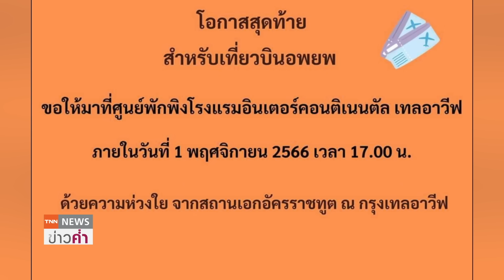ฮามาสยืนยันคนไทยปลอดภัย “วันนอร์”บินรับที่อิหร่านหากปล่อยตัว | TNN ข่าวค่ำ | 1 พ.ย. 66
คณะที่ปรึกษานายวันมูหะมัดนอร์ มะทา เปิดเผยผลการเจรจากับกลุ่มฮามาส เพื่อช่วยตัวประกันคนไทย 22 คน โดยการเจรจาเป็นไปอย่างราบรื่น และประสบผลสำเร็จ ขอให้คนไทยมั่นใจว่ากลุ่มฮามาสจะปล่อยตัวประกันแน่นอน โดย หากมีการปล่อยตัว "นายวันนอร์"จะบินไปรับที่อิหร่านด้วยตนเอง ด้านนายกรัฐมนตรี สายตรงหา นายเบนจามิน เนทันยาฮู นายกรัฐมนตรีอิสราเอล เพื่อหารือยกระดับช่วยแรงงานไทยและปัญหานายจ้างไม่ให้ความเป็นธรรม โดยนายกรัฐมนตรีอิสราเอล ยืนยันว่า จะใช้ความพยายามอย่างเต็มที่เพื่อช่วยเหลือตัวประกันของไทย ให้ออกมาได้ด้วยความปลอดภัย และเร็วที่สุด